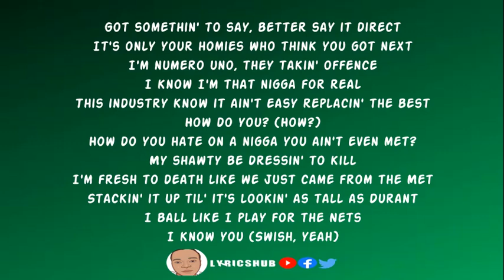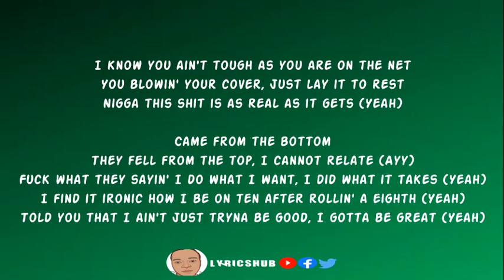A-Reece - Bet On Myself Lyrics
👤 A-Reece